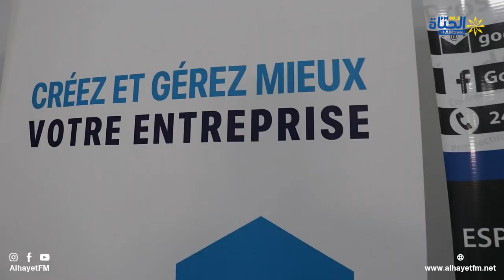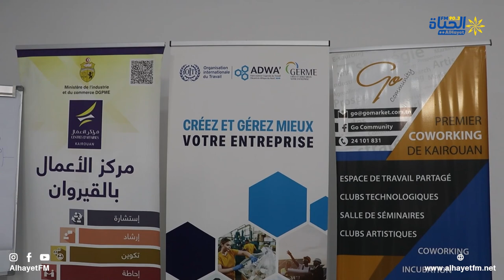فعاليات إختتام أيام التكوين للتصرف في المؤسسات لفائدة رواد الأعمال والشركات الناشئة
"GOMARKET Entrepreneurial Days 2023 Series"